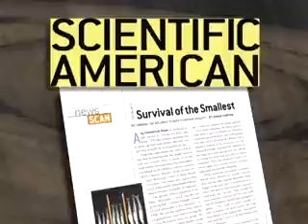Shrinking Fish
Fishermen know they're supposed to keep the big fish and let the little ones go. But that might not be such a good idea after all. Scientists have shown that leaving only the runts to reproduce makes fish smaller and weaker year after year.